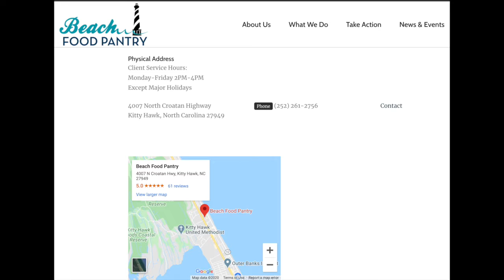Beach Food Pantry LiveFeed #14: Devin Frazier and Cole Nichols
Enjoy music from Devin Frazier and Cole Nichols and find out how you can help, or be helped by, the Beach Food Pantry!